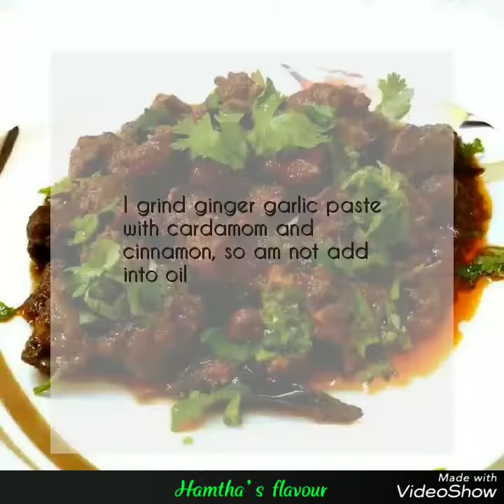Mutton kidney masala/ மட்டன் கிட்னி மசாலா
A healthy sidedish